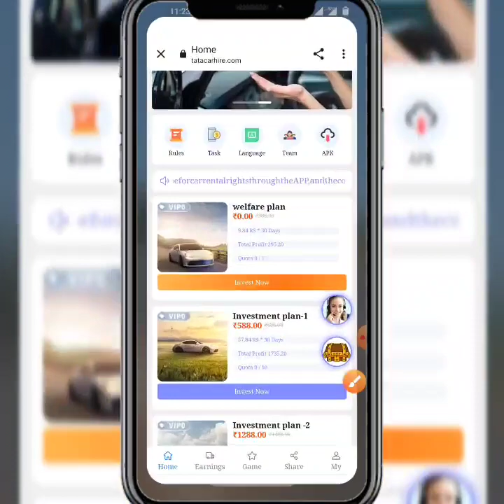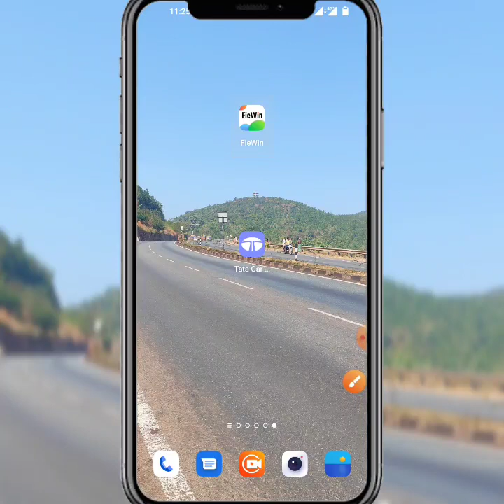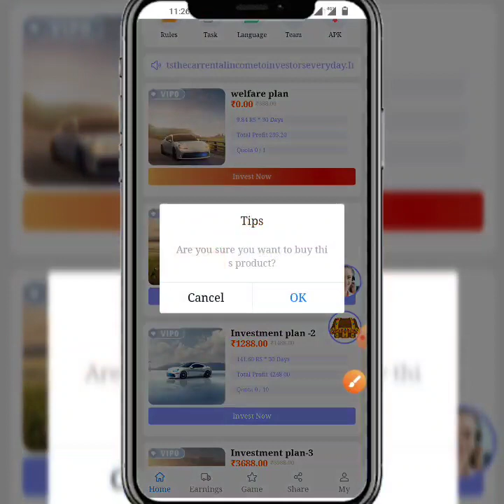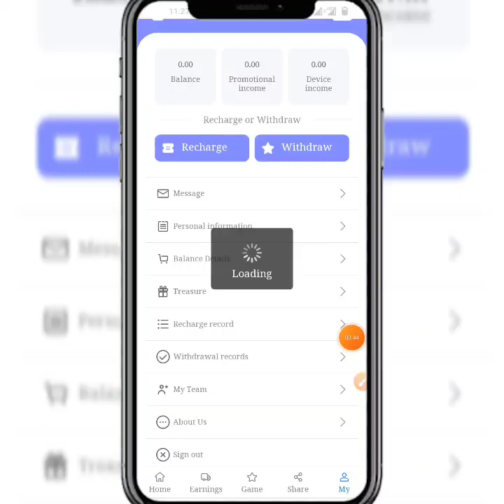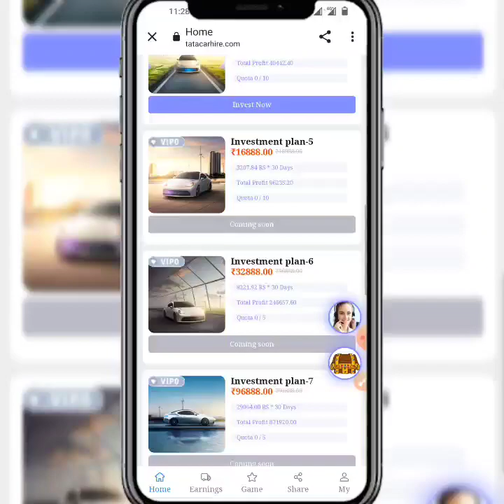Tata Car Hire App | Tata Car Hire App Real Or fake | Tata Car Hire App Se Free me kaise Earn krre F.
New_____________Earning____________apps

new Earning apps ll Earning apps ll new task earning apps best new earning apps ll order grabbing app ll work onlin tatacarhire apps new earning  app today tatacarhire app payment proof | tatacarhire app se paisa kaise kamaye full daitels review 🤑

🍷  new apps links tatacarhire
tatacarhire share App Payment Proof,
tatacarhire share Earning App,
tatacarhire share app,
tatacarhire App full plan,
tatacarhire share App full business plan,
tatacarhire share App full details,
tatacarhire app online earning app
tatacarhire app Paytm cash

-– SUBSCRIBE_LIKE_SHARE_COMMENTS .

-– – – – SUBSCRIBE_LIKE_SHARE_COMMENTS .

earning website
earning app
Earning 🤑
2021 New Free Paytm Cash App, New Paytm Cash App, Free Paytm Cash App, Today Paytm Cash App, Free Paytm Cash Without any Investment, How to Make Money, New Self Earning Apps, Best Self Earning Apps For Paytm, Free Paytm Cash For All User, Mr Aman technical, watch video earn paytm cash, best earning app